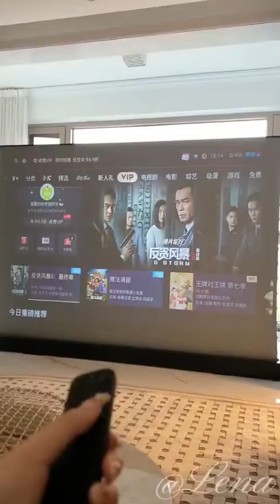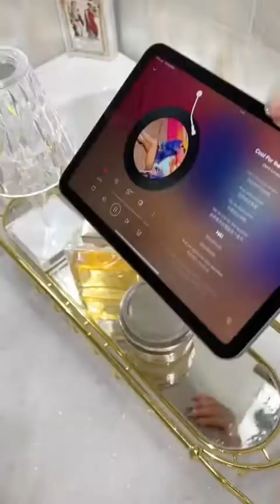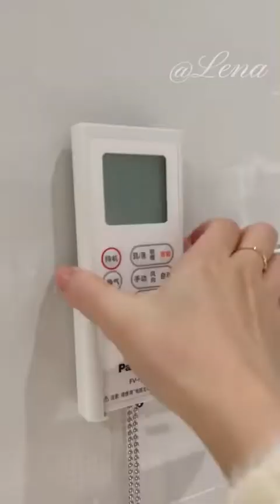SPEND A DAY With ME 陪我过一天vlog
请继续观看并订阅更多每日视频博客。 享受轻松无声的 Vlog

 我所有的视频目前都是在 Vertical Angel 中使用 iPhone 12 拍摄的

 •••未经许可擅自复制和转发我的视频将被举报•••
 谢谢

 谢谢

 谢谢

 谢谢